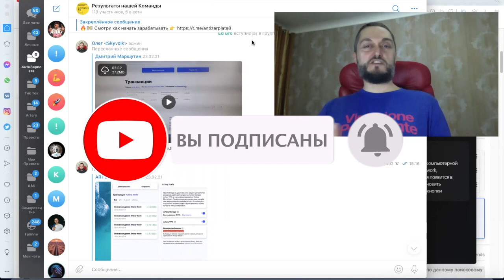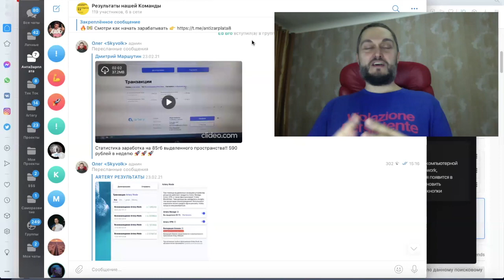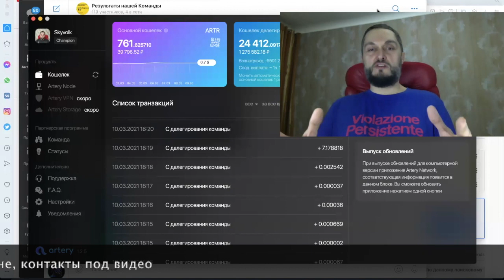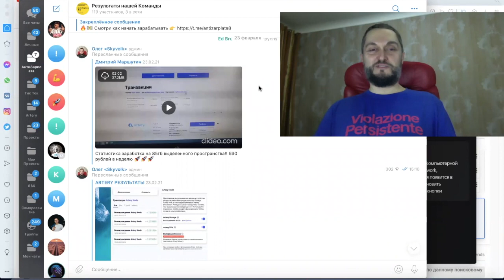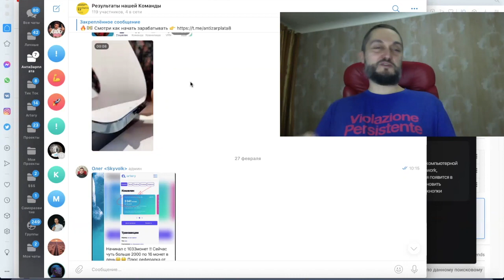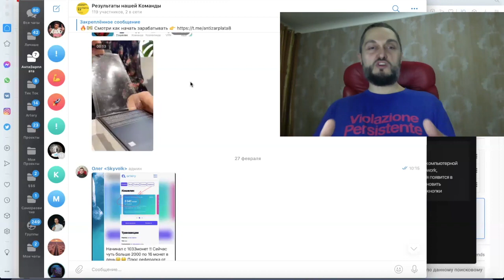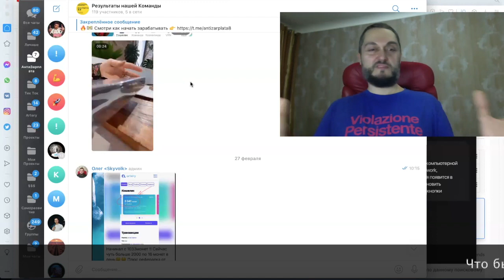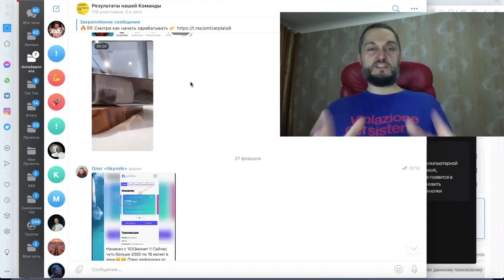1 677 538 руб - Научу и Помогу Зарабатывать в Интернете и Построить Пассивный Доход на Телефоне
Для обучения и заработка в нашей Команде пишите мне

 В нашей Команде ты получишь обучение и помощь в заработке в интернете. Обучим и покажем как начать получать 4 вида пассивного дохода на телефоне.